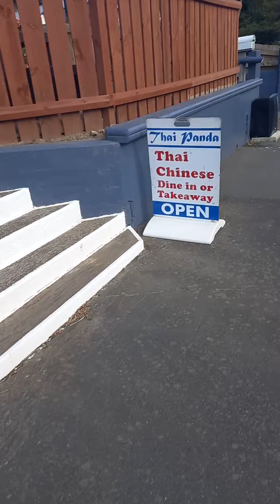Picton Protest the local perspective#1